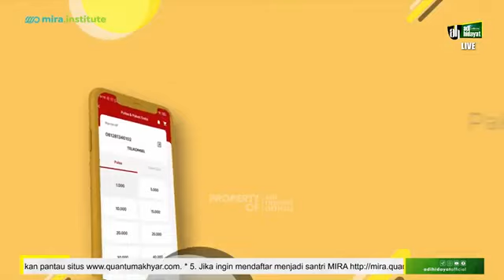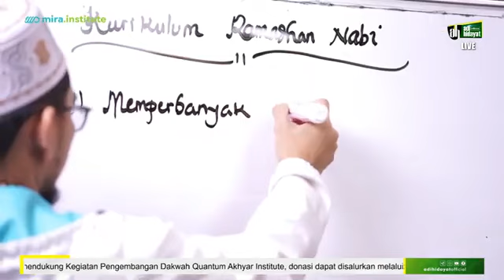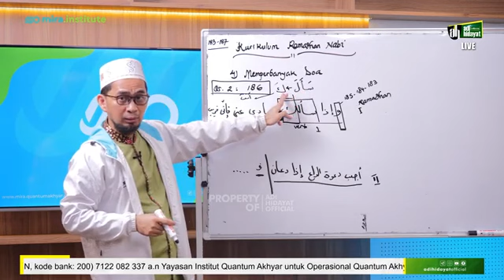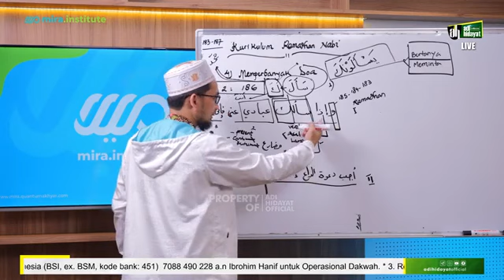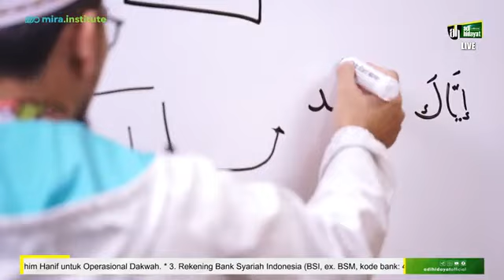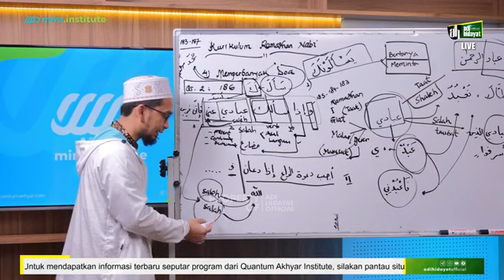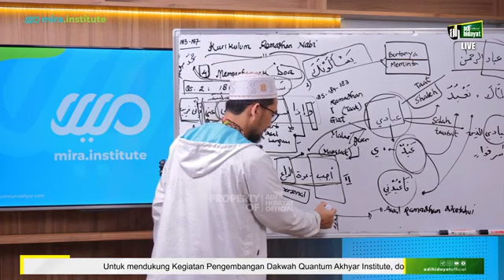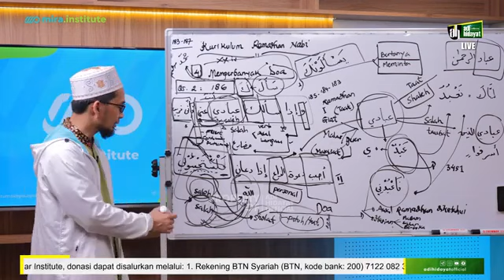MIRA Ragam Kebaikan Pada Bulan Ramadhan | Ust Adi Hidayat | Ber_1_lah Ahlusunah Wal Jama'ah AsWaJa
LIVE MIRA  Ragam Kebaikan Pada Bulan Ramadhan    |  Ustadz Adi Hidayat | Ber_1_lah Ahlussunnah Wal Jama'ah AsWaJa

* UNTUK KEPENTINGAN BELAJAR BERSAMA!  BUKAN UNTUK TUJUAN KOMERSIAL ATAU UNTUK DIMONETISASI *

0:00
2:15    awal
0:06:00
0:08:00 ke poin 4) perbanyak do'a dan 5) taqarub kpd Allah
0:10:20
0:13:30
0:15:00 Al Baqarah 186
0:17:30
0:20:10
0:25:00
0:26:00
0:30:30
0:35:00
0:40:40
0:45:00
0:47:00
0:50:00
0:55:00
1:00:00
1:03:00  Do'a awal
1:05:00
1:07:00
1:10:00
1:13:25  Ini yang saya tidak suka
1:15:00
1:17:00
1:20:00
1:25:00

Untuk mensupport Kegiatan Pengembangan Dakwah Quantum Akhyar Institute, donasi bisa disalurkan melalui :
1. Rekening BTN Syariah (BTN kode bank : 200)

2. Rekening Bank Syariah Mandiri (BSM kode bank : 451)

3. Rekening Bank Syariah Mandiri (BSM kode bank : 451)

4. Agar selalu mendapatkan informasi terbaru perihal Program dari Quantum Akhyar Institue silahkan akses di

Simak: "Booster Iman Tentang Kehidupan - Ustadz Adi Hidayat"